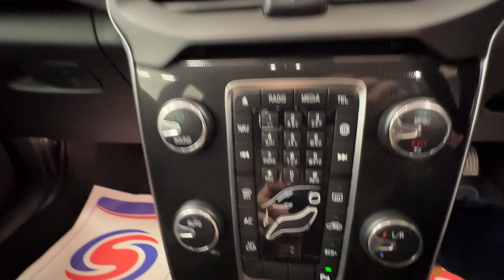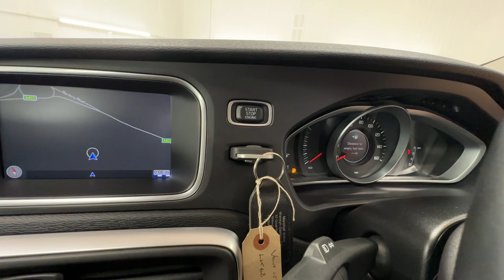Country Car Barford Warwickshire Volvo for sale